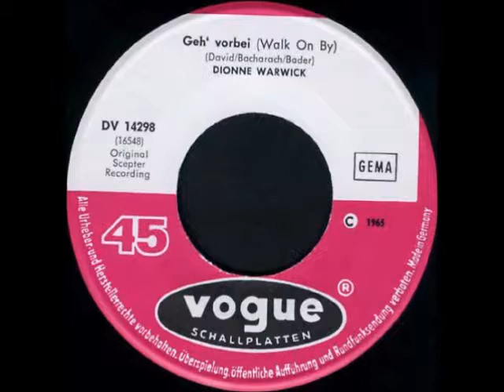Dionne Warwick - Geh' vorbei (Walk On By)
Dionne Warwick singing Geh' vorbei, the German language version of her big hit Walk on By. This German language version originally appeared on a 1965 7" 45 RPM Single, released by the Vogue Schallplatten Records Label. (The B-Side was Ich Warte Jeden Tag, aka You'll Never Go To Heaven)

The track was also on a 2002 Bear Family Records Label CD called 1000 Nadel Stiche Amerikaner & Briten singen deutsch.

A remastered and reissued 2013 CD titled Make Way For Dionne Warwick, released by the Rhino Records Label for the Japenese market, included the song as one of its Bonus Tracks.

It was written by Hal David, Burt Bacharach and Ernst Bader.